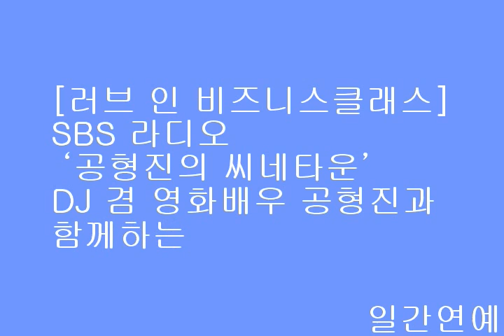[러브 인 비즈니스클래스]SBS 라디오 '공형진의 씨네타운'DJ 겸 영화배우 공형진과 함께하는 연.애.썰.전 토크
[일간연예/김재겸기자]화이트데이 스페셜 GV 개최!'헤어진 연인을 만난다면 당신은?'
 3월 14일(금) 저녁 7시 30분 CGV용산 9관

2014년 3월, 따뜻한 봄에 선사할 로맨틱 코미디 '러브 인 비즈니스클래스'-감독: 알렉상드르 카스타그네티 | 출연: 루디빈 사니에, 니콜라스 베도스-가 남자가 여자에게 사랑을 고백하는 날인 화이트데이인 오는 14일저녁 7시 30분 CGV용산에서 시사회 후 화이트데이 기념 스페셜 GV를 개최한다. 이날 GV는 특별히 SBS 라디오의 간판 영화음악프로그램 '공형진의 씨네타운'의 DJ 겸 영화배우 공형진과 수요일 코너인 '영화보기 좋은 날'을 함께 진행하는 맥스무비 매거진의 박혜은 편집장과 함께 영화 속 불꽃튀는 연애썰전을 벌이는 주인공들의 상황과 남녀간의 연애심리에 대해 함께 논하는 유쾌하고 즐거운 수다 한판이 벌어질 예정이다.

SBS '공형진의 씨네타운' DJ 공형진과
수요코너 '영화보기 좋은 날'게스트 맥스무비 박혜은 편집장이
남녀간의 연.애.썰.전에 관한 모든 것을 밝힌다!